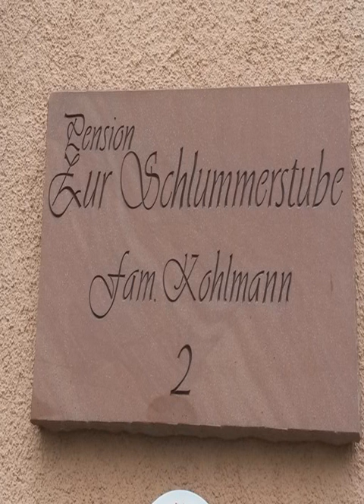Pension Zur Schlummerstube - Guntersblum - Germany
Pension Zur Schlummerstube hotel city: Guntersblum - Country: Germany

Address: Oelmühlstrasse 2-6; zip code: 67583

This guest house enjoys a central location in the village of Guntersblum. It offers parking and individually decorated rooms with free WiFi access.  Pension Zur Schlummerstube features bright rooms with homelike interiors.

 -- La maison d'hôtes Pension Zur Schlummerstube bénéficie d'un emplacement central dans le village de Guntersblum. Elle propose un parking et des chambres décorées individuellement avec une connexion Wi-Fi gratuite.

 -- Este establecimiento goza de una ubicación céntrica en la localidad de Guntersblum. Ofrece aparcamiento y habitaciones decoradas de forma individual con conexión WiFi gratuita.

 -- Die Pension befindet sich in zentraler Lage in der Gemeinde Guntersblum. Sie bietet Parkplätze und individuell eingerichtete Zimmer mit kostenfreiem WLAN-Zugang.

 -- Dit pension heeft een centrale ligging in het dorp Guntersblum. Het biedt parkeergelegenheid en individueel ingerichte kamers met gratis WiFi.  Pension Zur Schlummerstube beschikt over lichte kamers met een huiselijke inrichting.

 -- Situata in una posizione centrale nel villaggio di Guntersblum, questa pensione offre un parcheggio e sistemazioni dotate di arredi individuali e connessione WiFi gratuita.

 -- 旅馆位于Guntersblum村的中心位置，设有停车场，提供带免费无线网络连接的装饰独特的客房。  Pension Zur Schlummerstube旅馆设有带温馨的内饰的明亮的客房。每间客房均提供平面电视、办公桌和私人浴室。部分客房提供阳台，享有花园美景。  夏季，Zur Schlummerstube旅馆的客人可以使用烧烤设施。客人可以订购欧陆式早餐，须额外付费。  内部设施包括共用休息室、熨烫服务和自动售货机。客人还可以参加该地区倍受欢迎的骑自行车和远足活动。

 -- Obiekt ten położony jest w centrum miejscowości Guntersblum. Oferuje on parking oraz indywidualnie urządzone pokoje z bezpłatnym WiFi.  Pensjonat Zur Schlummerstube oddaje do dyspozycji Gości jasne i przytulne pokoje.

 -- Этот гостевой дом расположен в центре деревни Гунтерсблум. К услугам гостей парковка и индивидуально оформленные номера и апартаменты с бесплатным Wi-Fi.

 -- يتمتع بيت ضيافة Pension Zur Schlummerstube بموقع مركزي في قرية Guntersblum، ويوفر موقف سيارات وغرفًا بديكورات فردية مع خدمة الواي فاي المجانية.